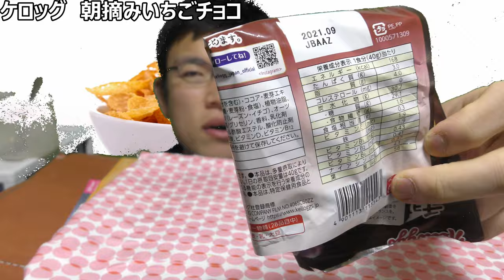ケロッグ 朝摘み苺チョコグラノーラを食べてみた。チョコが入るとやっぱりちょこっと？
「朝つむ意味はチョコッとある？」
ノーマルではイマイチ分からなかった、
いちごを朝つむ意味、チョコっと甘くなると、
分かるとあなたは思いますか？